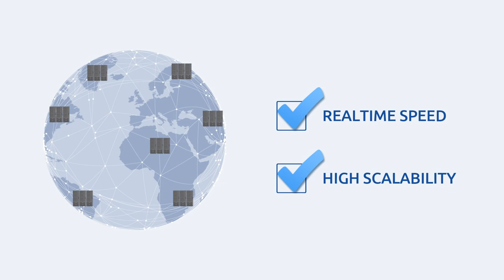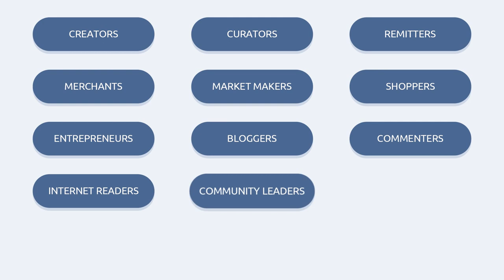Steemit - Steem a blockchain based social media platform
Steemit is a social media news service which runs a blogging and social networking website on top of a blockchain database, known as Steem. The service produces STEEM and Steem Dollars which are tradeable tokens users obtain for posting, discovering, and commenting on interesting content.

Steemit runs on top of a decentralized network named Steem. Like Bitcoin, Steem is a blockchain with transferable tokens. In addition to moving tokens from one place to another, Steem is also a text content and metadata database that applications or websites can connect to. Through these apps, Steem users can transact and interact with the Steem database. Instead of using cryptographic hashes as addresses like many blockchains do, user-chosen alphanumeric account names are used. With human readable account names, transactions can be made directly from an identity to an identity, making them easier to understand than hexadecimal hashes.
Steem also reaches decentralized consensus differently than Bitcoin. It uses a method called delegated proof of stake where block-creating accounts, called witnesses, are elected by Steem users. Instead of relying on proof of work to find blocks, the Steem network actively schedules blockchain transactions to be processed in blocks every 3 seconds. Block producers are given a small part of the rewards created in each block; the rest is paid to authors and curators.
Unlike Bitcoin, Steem has no transaction fees for rate-limiting or to pay its block producers. Instead, accounts use bandwidth, which replenishes fast enough that a typical user is not affected or limited.
While steemit.com (owned by Steemit, Inc.) is the first and reference front-end website interface for the blockchain content of Steem, the network's open and permissionless nature allows third-party websites and apps to connect and interact with the Steem database and blockchain. A frontend website portal is known as a faucet. Several faucets have been created by third parties. These offer alternative interface designs or features such as Instagram-style image posting.
Non-Steemit apps and websites use the same Steem user credentials as used on Steemit. This is possible because the user account and password are part of the network database, using public-key cryptography. Only the user who owns an account can authenticate actions such as commenting, voting, or transferring with their password or appropriate key. Each account has a set of private keys with different access privileges. The lowest security level key allows posting, commenting and voting, but not transfers of currency. Therefore, with a hierarchy of keys, it is possible to use other Steem faucets without risking a loss of funds or account control.

Take control and secure your digital assets with Ledger hardware wallet